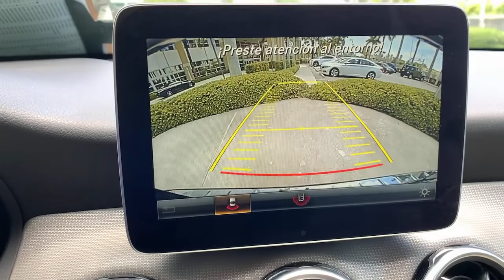2018 Mercedes-Benz GLA North Miami, Fort Lauderdale, Hollywood, Aventura, North Miami Beach, FL 2154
Cosmos Black Metallic Used 2018 Mercedes-Benz GLA available in North Miami, Florida at Lexus of North Miami. Servicing the Fort Lauderdale, Hollywood, Aventura, North Miami Beach, FL area.
2018 Mercedes-Benz GLA GLA 250 - Stock#: 21541601 - VIN#: WDCTG4GB4JJ372700

Recent Arrival! Clean CARFAX. Cosmos Black Metallic 2018 Mercedes-Benz GLA 250 4MATIC 4MATIC 7-Speed Automatic 2.0L I4 DI Turbochargedbrbrbr23/31 City/Highway MPGbrbrAwards:br  * JD Power Initial Quality Study (IQS)